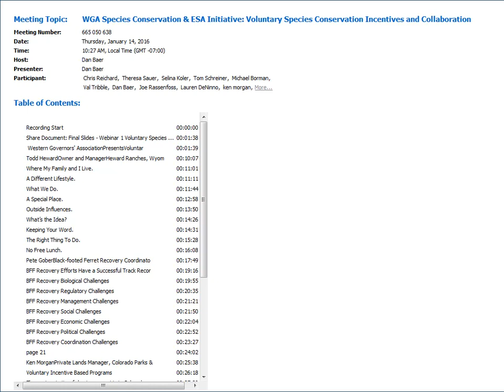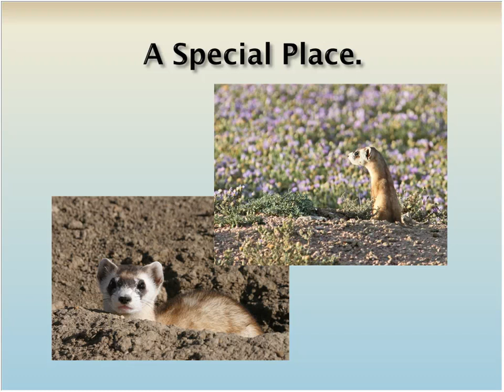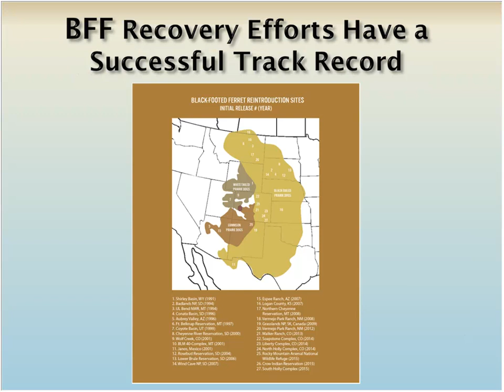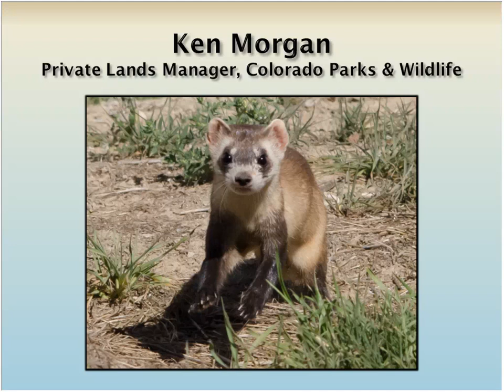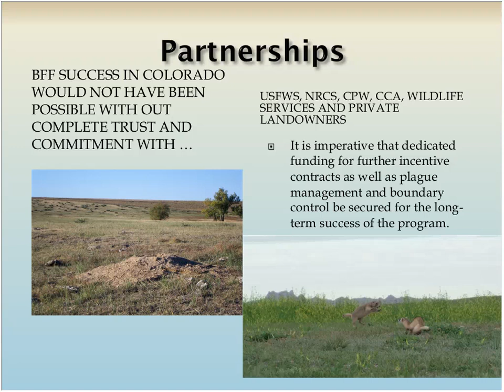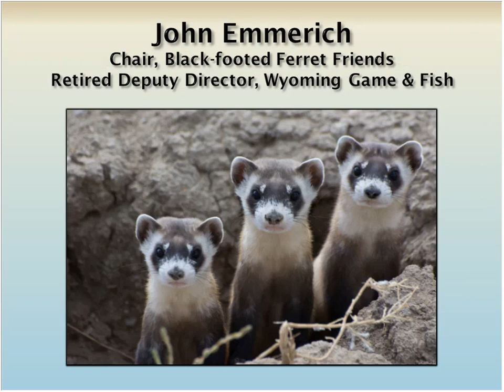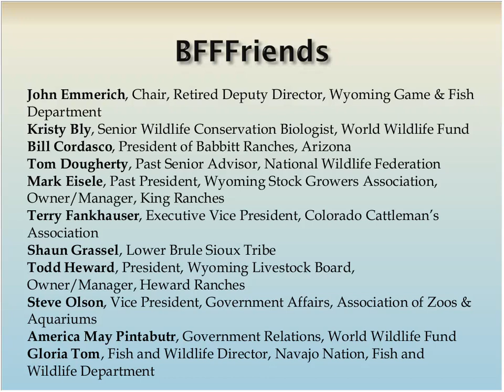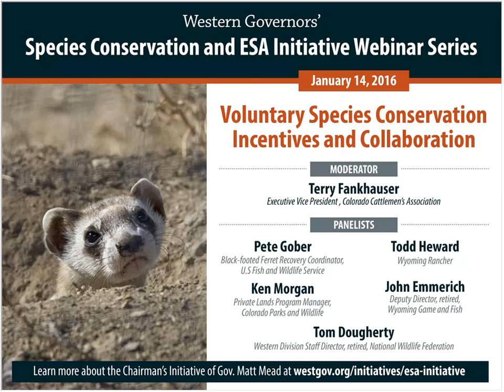Chairman's Initiative Webinar: Voluntary Species Conservation Incentives & Collaboration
The "Voluntary Species Conservation Incentives and Collaboration" webinar highlighted the recovery of Black-footed Ferret in Colorado and Wyoming. The moderator was Terry Fankhauser, Executive Vice President of Colorado Cattlemen’s Association. Panelists: Todd Heward, Wyoming Rancher; Pete Gober, Black-footed Ferret Recovery Coordinator, U.S. Fish and Wildlife Service; Ken Morgan, Private Lands Program Manager, Colorado Parks and Wildlife; Tom Dougherty, Western Division Staff Director, retired, National Wildlife Federation; John Emmerich, Deputy Director, retired, Wyoming Game and Fish. This webinar is one in a series for the "Species Conservation and Endangered Species Act Initiative," the Chairman's Initiative of Wyoming Gov. Matt Mead and Western Governor's Association Chairman Matt Mead.